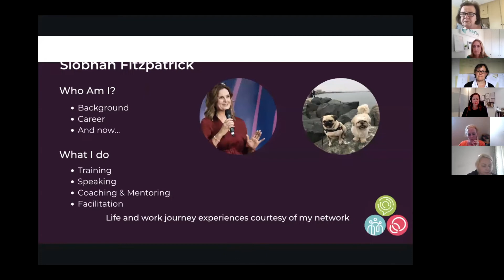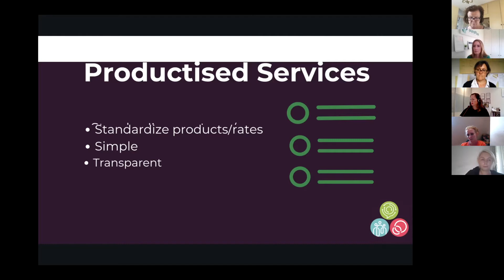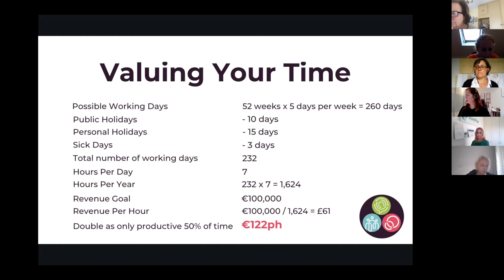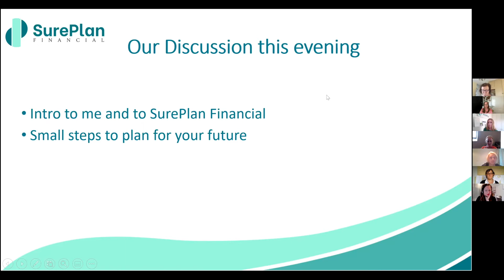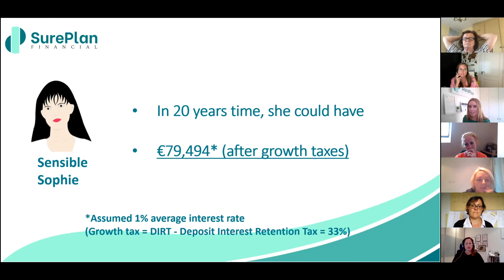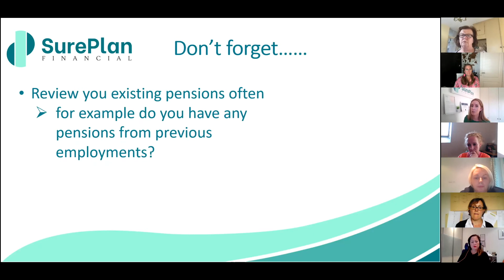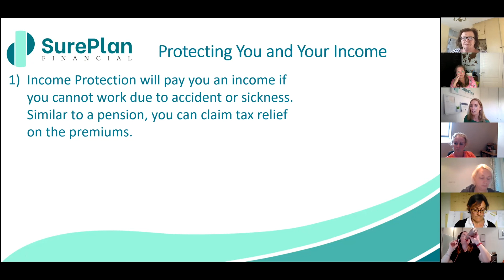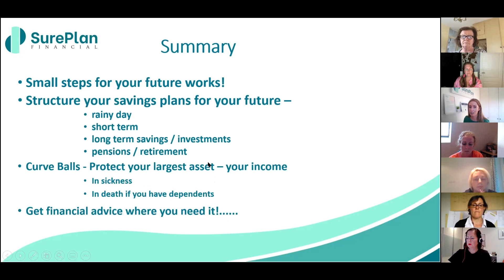Paying Yourself Now and In The Future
As with everything in life, it takes planning and a S.M.A.R.T. approach to achieve our goals. Karen and I are going to do a couple of exercises with you to help you get a sense check on where you are now with your finances and where you hope to be when retirement comes around.